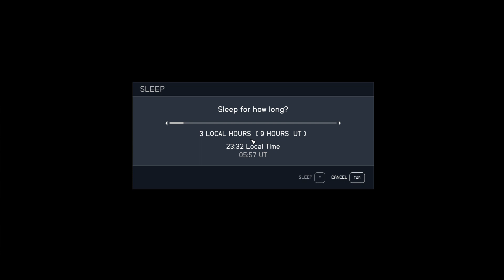Starfield - Gameplay Part 52- RTX 2060 12 GB - i7 8700K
The game received generally positive reviews from critics, with particular praise for its open world, setting, and soundtrack, though its story and exploration divided critics.
Starfield is an action role-playing video game. The player can switch between a first-person and third-person perspective at any time. The game features an open world in the form of an area within the Milky Way galaxy, containing both fictional and non-fictional planetary systems. The player is able to land on more than 1,000 planets and an unspecified number of moons and space stations. The majority of the landscapes within the game were procedurally generated, depending on the star of its system and its atmosphere, as well as locations of interest as the player approaches a planet, with modified and handcrafted content developed around them. The largest city in the game, New Atlantis, is the largest fictional city Bethesda has developed. As the player explores the game world, they encounter various non-playable characters (NPCs), some of whom have the option to join the player's crew. Such NPCs may aid the player in combat, carry items, speak to other NPCs on the player's behalf during confrontations, and comment on choices the player makes. The player may station crew members at any of their constructed outposts. Each companion character has their own unique skills and abilities. Some recruitable NPCs can be romanced by the player.
GPU: Nvidia Gefore RTX 2060 12 GB
CPU: Intel(R) Core(TM) i7-8700K CPU @ 3.70GHz
Memory: 32 GB RAM
Current resolution: 1920 x 1080, 60Hz
Monitor: AOC G24G2SP 165 Hz